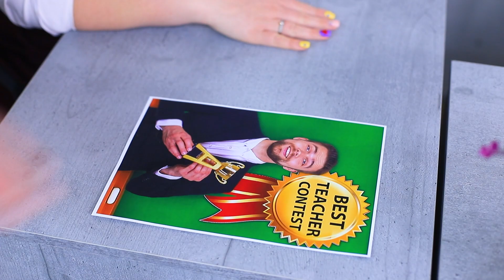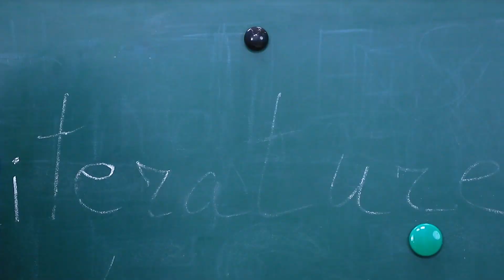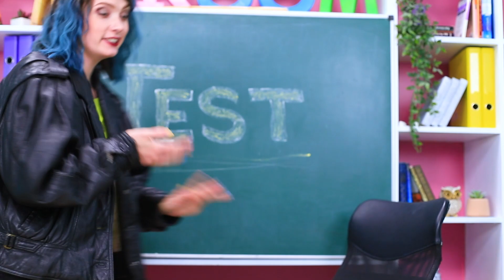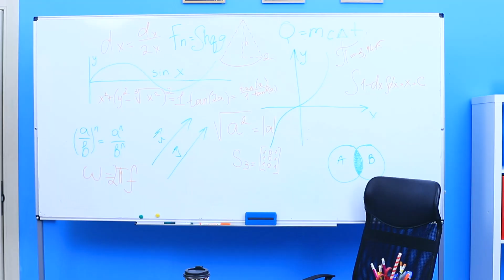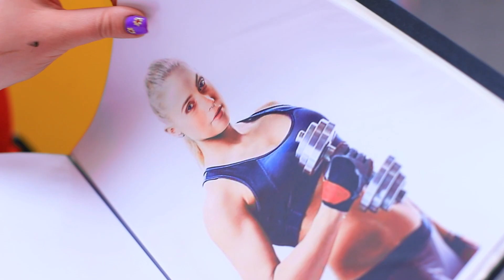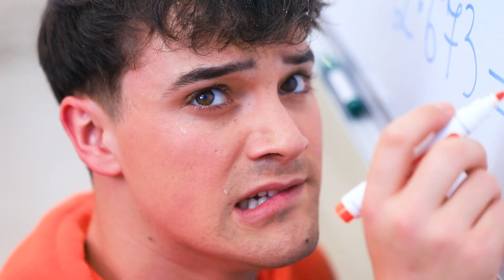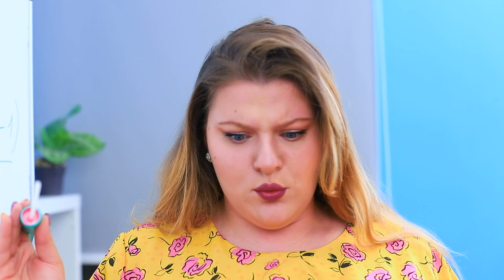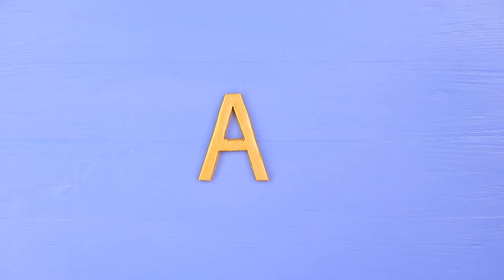Perang Guru! Guru Baik vs Guru Galak!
Semua tahu kalau perselisihan antar siswa bisa terjadi. Tapi saat para guru berselisih, ini adalah hal yang baru!

Perlengkapan dan alat
· Kertas busa
· Pensil
· Spidol permanen
· Gunting
· Cat kuku gel
· Lampu
· Pin bros
· Lem
· Karton
· Tempat cangkir kopi
· Oreo
· Pisau
· Kertas gula
· Cangkir kopi
· spons pembersih
· Anak panah pistol mainan
· Ikat pinggang
· Kain kempa
· Tali
· Velcro
· Hiasan
· Pita elastis lebar
· Botol gelembung sabun
· Sisir rusak
· Cat akrilik
· Permen karet
· Penggiling adonan
· Pewarna makanan emas
· Cincin gantungan kunci